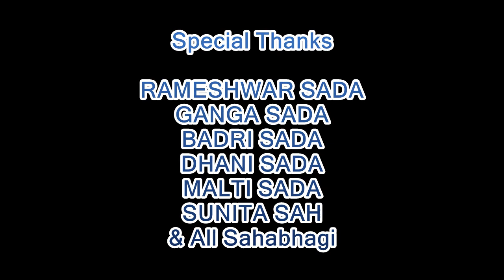शम्भु सदाको हत्या यसरी गरियो Dhanusha Kand Ghatna/Shambhu Sada Ko Hatyama Birodh Sabha/ Dhani Sada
धनुषा हत्या काण्ड
please watch nyayadarpan channel all video